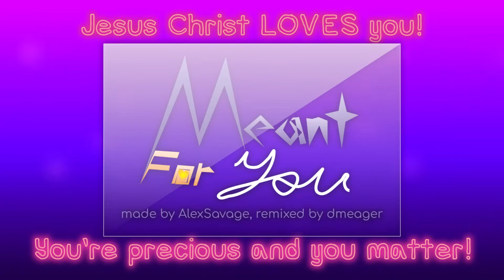Meant For You by Alex Savage - dmeager remix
[[ Epilepsy Warning!!! ]]
May God bless. Jesus Christ loves you! You're priceless and you matter! Please stay safe and healthy and have a great day! :)

Would you like to learn more about Jesus Christ's Love for you?